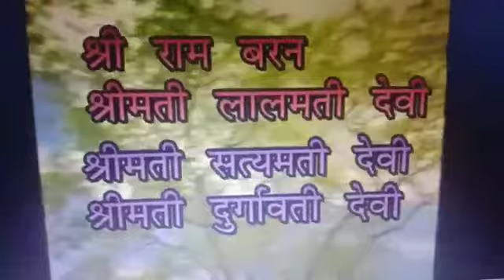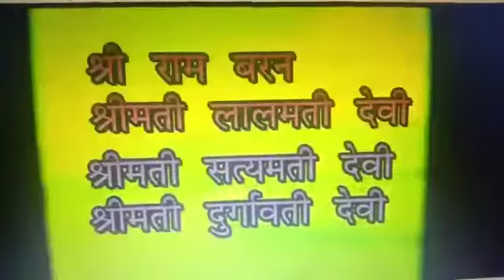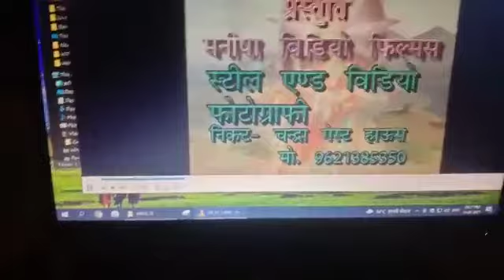hai trilochan Sankat Mochan share pa hoka savar aa gai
Video from Satyendra Kumar